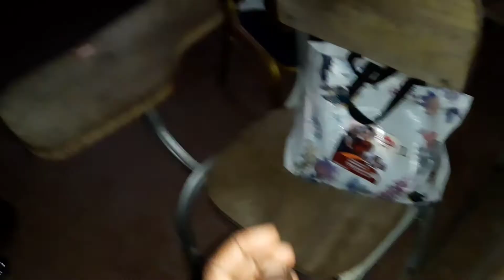vlog 10: We finally did our 2nd professional exam and this happened/7years of studying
Hey Guys!
welcome back to another episode
we have a vlog guys 💃🏽💃🏽💃🏽
my final journey in medical school
I wrote my second professional exam and the result came out almost immediately, I did made videos for you guys to watch the moment and that's what we have in this video.